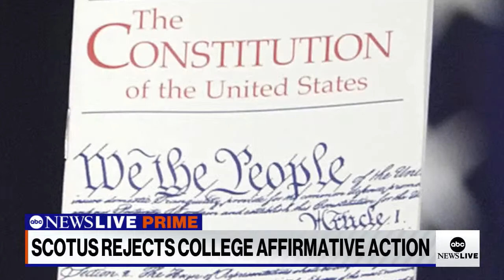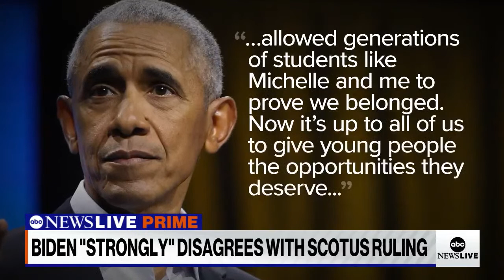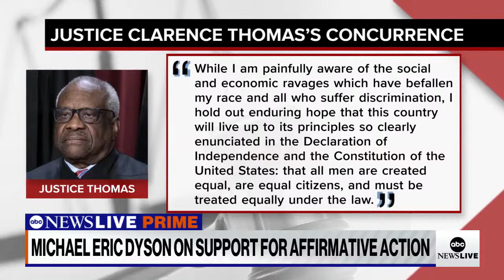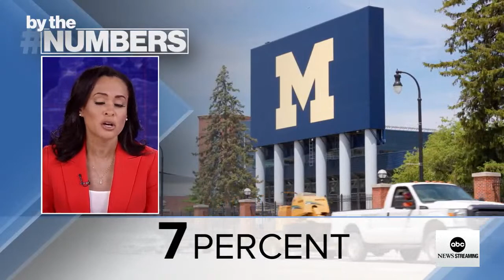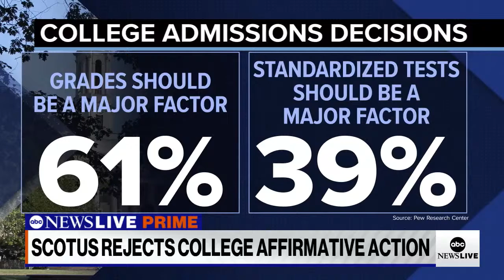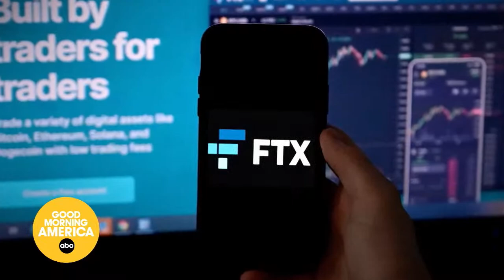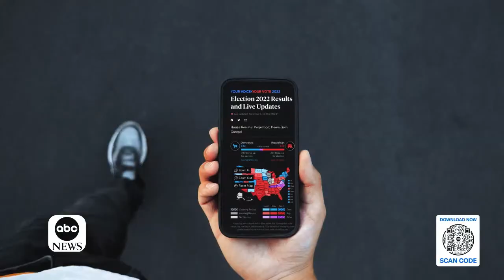ABC News Prime: Affirmative action struck down; Students discuss ruling; Fmr. Parkland cop acquitted